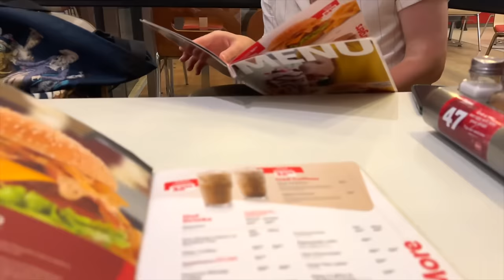Heartache & Triumph in an Emotional Day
and use code '